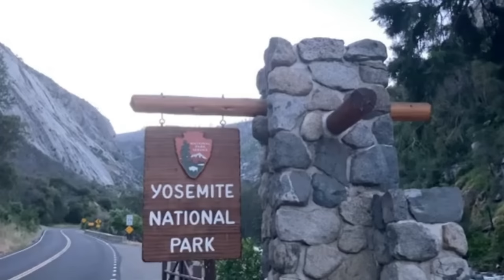Missing 411: The Yosemite Cluster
► Join Steve Stockton as he discusses Missing 411: The Yosemite Cluster